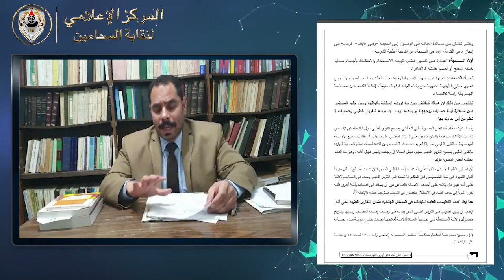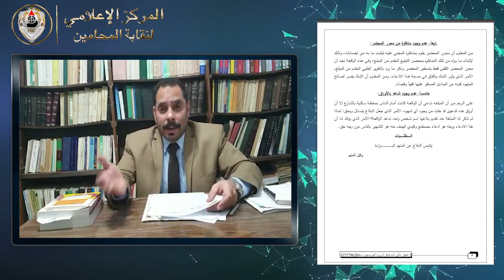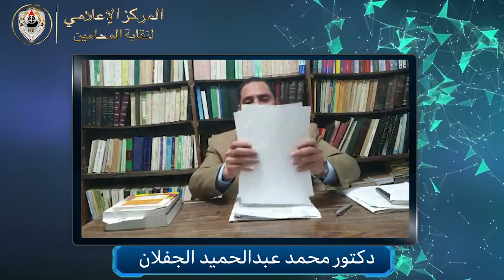فيديو عن “التقرير الطبي والدفع بتناقض الدليل” تقديم وإعداد الأستاذ محمد عبد الحميد جفلان